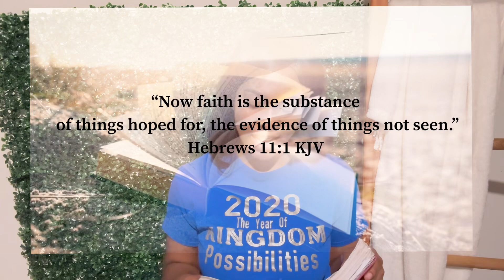Have Faith✨ | Motivation✨| VLOGTOBER✨ | Day 8✨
✨Happy Vlogtober !

🍂Has your Faith been tested lately? Keep join us we take a moment to reflect on having Faith during hard timesn🔥

✨These Encouragement Series is designed to inspire you to Finish this year strong! 💪🏾

🍂When Life weighs you down, one things for sure, God’s Word will always Lift you up!

💛Personal IG:
💛Business IG: blessed_creations_xo
💛FB Business Page:
💛Blessed Creations Art Studios

🦋Enjoyed this Video?!